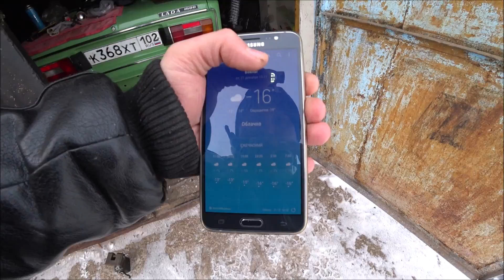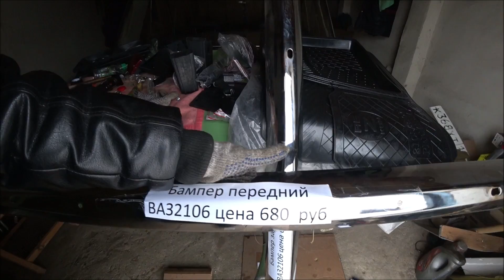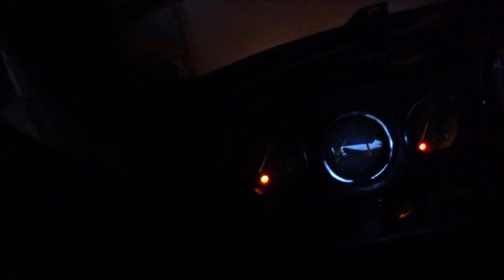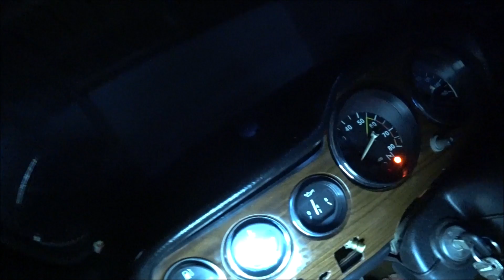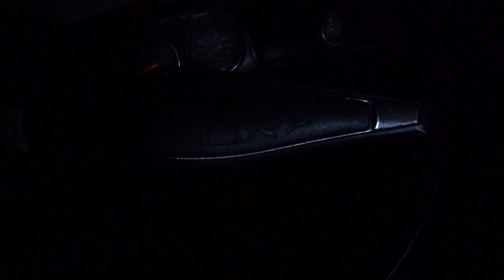Салон собран .установил бампера/ - Loading… ████████[][] 80% - собрана . тазобудни.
Правила поведения на канале:
1) запрещается использовать оскорбительные и/или ненормативные слова и выражения в адрес администрации канала и/или других пользователей;
2) запрещаются проявления агрессивной ксенофобии, шовинизма, расовой нетерпимости, разжигание межнациональной розни и/или вражды;
3) правила могут быть дополнены и/или изменены администрацией в одностороннем порядке;
4) нарушение Правил ведет к БАНУ пользователя.

дополнительное описание
не читать.

zhiguli, garage find, low mileage, kapsula vremeni, шоха,экспортная, капсул времени, auto show (event), vaz-2107